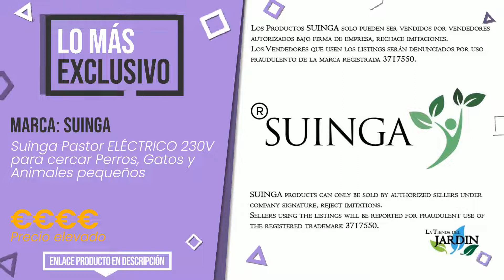Pastor eléctrico - Top 5 - (CuálElijo)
📣 Enlaces de 'Pastor eléctrico' en este vídeo:

✅ LO MÁS REGALADO: T-Mech Pastor Electrico Batería 12v Cercas Eléctrica Pastor ...

✅ LO MÁS EXCLUSIVO: Suinga Pastor ELÉCTRICO 230V para cercar Perros, Gatos y Ani...

✅ LO MEJOR: VOSS.farming Pastor eléctrico V50, Electrificador de cercado...

✅ LAS MEJORES REBAJAS: Pastor Zerko-Plus 10 Julios, red eléctrica 220v - Para anima...

✅ LO MÁS DESEADO: VOSS.farming Malla eléctrica para gallinas y Aves de Corral,...

Índice:
00:00 - Introducción
00:05 - T-Mech Pastor Electrico Batería 12v Cercas Eléctrica Pastor ...
00:34 - Suinga Pastor ELÉCTRICO 230V para cercar Perros, Gatos y Ani...
01:01 - VOSS.farming Pastor eléctrico V50, Electrificador de cercado...
01:25 - Pastor Zerko-Plus 10 Julios, red eléctrica 220v - Para anima...
01:53 - VOSS.farming Malla eléctrica para gallinas y Aves de Corral,...